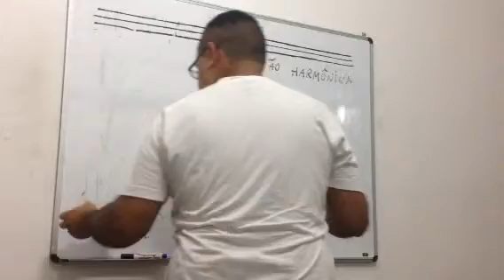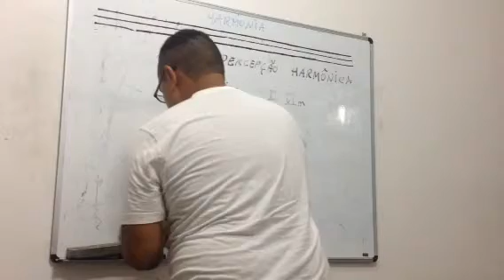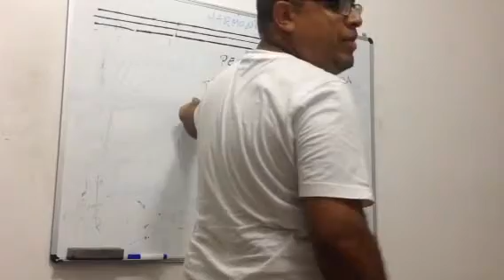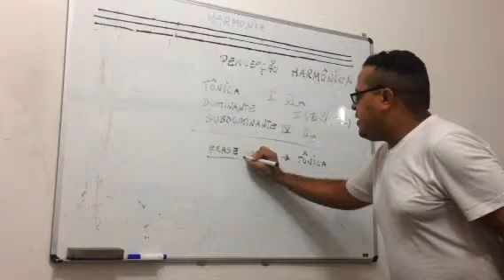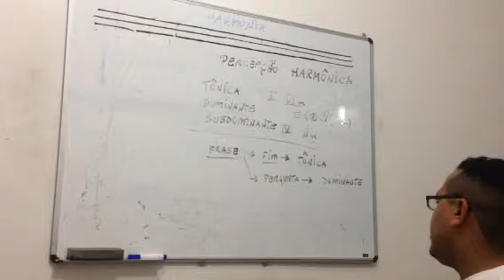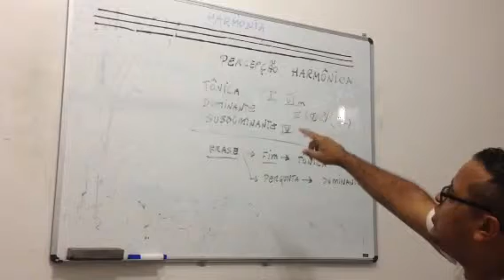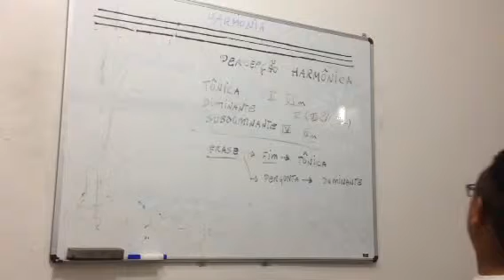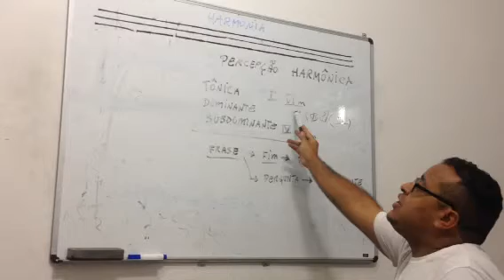Aula de Teoria musical 3 de março de 2015 parte 1 Canta Bra